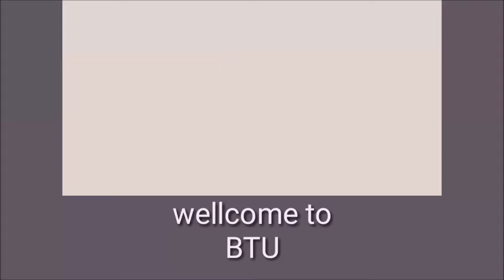How to use NVDA Remote, for controlling your friend's computer from anywhere!! | Blind Tech Urdu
Hi friends, assalamu alaikum!
Welcome to your most favourite YouTube channel, called blind tech Urdu.
in this video we will be showing you? how you can use (NVDA remote) to control any other computer.
So you can easily understood everything.

About blind tech urdu YouTube channel!

Here you find, technology regarding videos and useful tutorials for visually impaired people's!.
There are so many interesting tutorials waiting for you!!